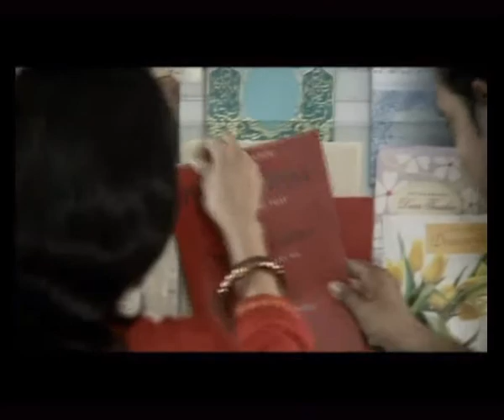ROBI-Life Time Validity Offer